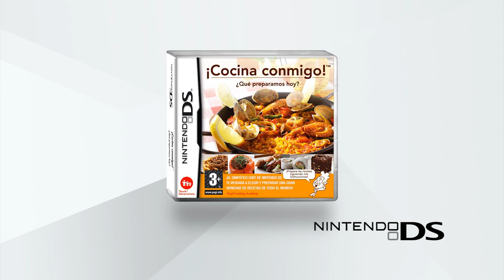6 novembre 2020